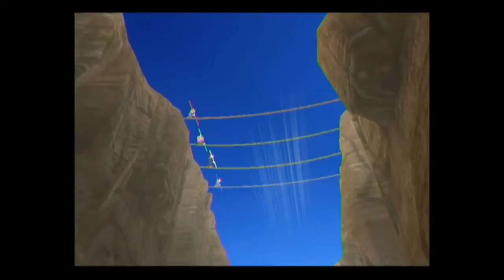Mario Party 8 - Tag Battle - DK's Treetop Temple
Mario Party 8 Tag Battle Gameplay on the DK's Treetop Temple board.